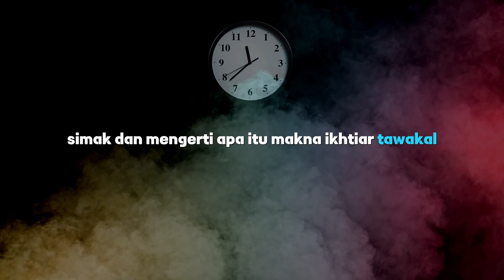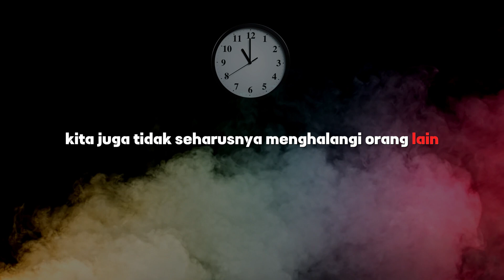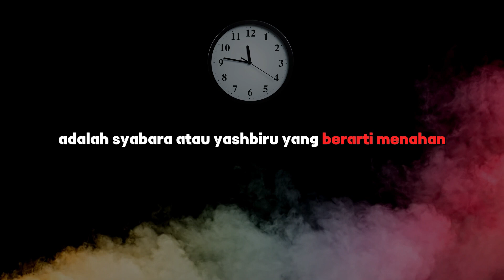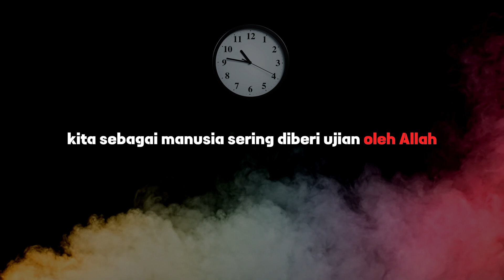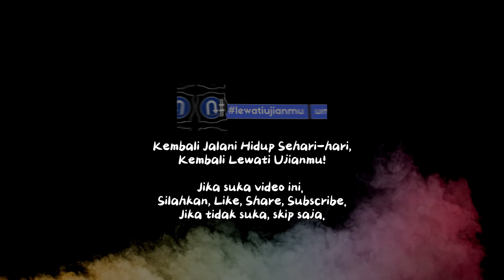4 INI BISA GAK : IKHTIAR, TAWAKAL, IKHLAS, dan SABAR.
Allah memerintahkan kita untuk terus berusaha memberikan yang terbaik. Manusia terbaik adalah yang terus bergerak, memanfaatkan setiap potensi yang dimilikinya untuk kehidupannya. Keseimbangan hidup di dunia dan akhirat haruslah diupayakan, sebagaimana yang sering kita dengar: “ Berbuatlah untuk duniamu seolah kamu hidup selamanya, dan berbuatlah untuk akhiratmu, seolah kamu mati esok hari”.

Untuk mencapai kesempurnaan hidup di dunia dan akhirat, kita perlu berusaha dan berusaha atau dengan kata lain, berikhtiar , sebanyak yang kita mampu. Setelah semua ikhtiar yang kita lakukan, maka inilah saatnya kita serahkan semua keputusan kepada Sang Penguasa Hidup, Allah SWT. Penyerahan diri ini disebut sebagai Tawakal .

QS. Ali 'Imran/3 ayat 159, yang berbunyi:
فَإِذَا عَزَمْتَ فَتَوَكَّلْ عَلَى اللَّهِ إِنَّ اللَّهَ يُحِبُّ الْمُت َوَكِّلِينَ
(Fa idza 'azamta fatawakkal 'alallahi innallaha yuhibbul mutawakkilin)
Artinya: Apabila kamu telah membulatkan tekad, maka bertawakallah kepada Allah. Sesungguhnya Allah menyukai orang-orang yang bertawakal kepada-Nya.